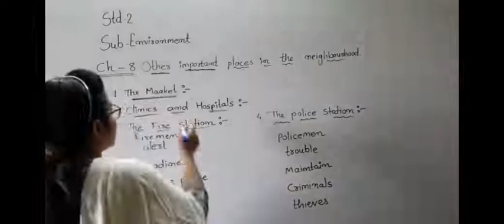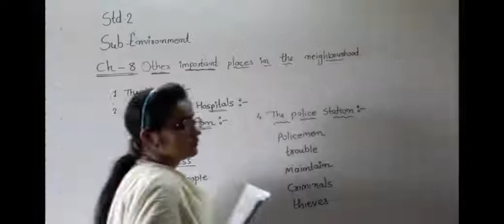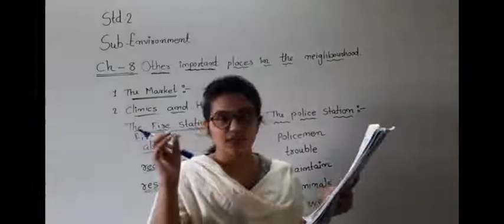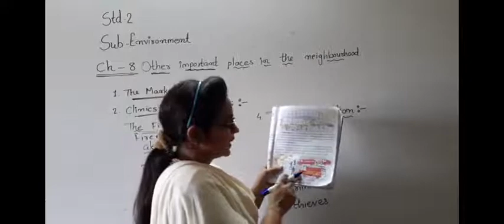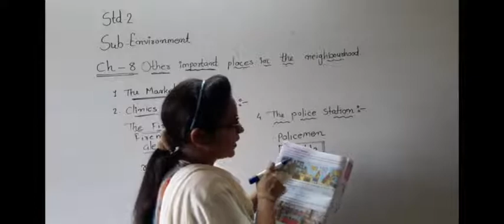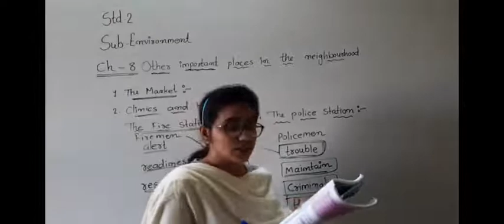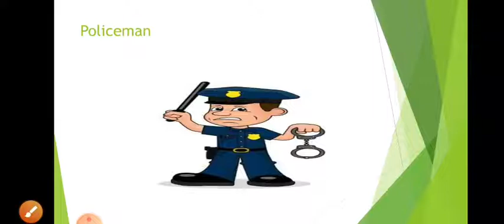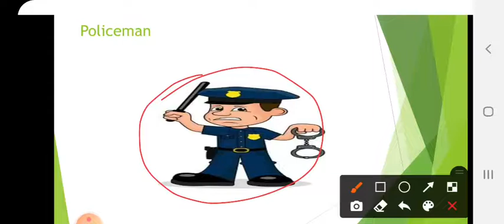Std 2 Env ch 8 Other important places part 3